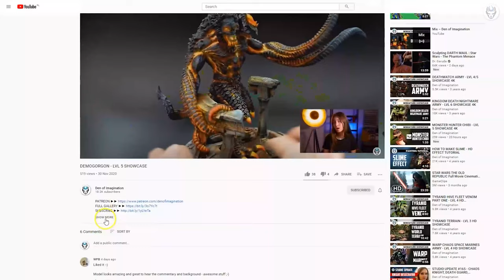KNIGHT ABOMINANT - LVL 6 MINIATURES SHOWCASE 4K